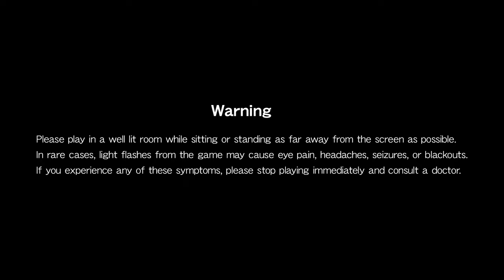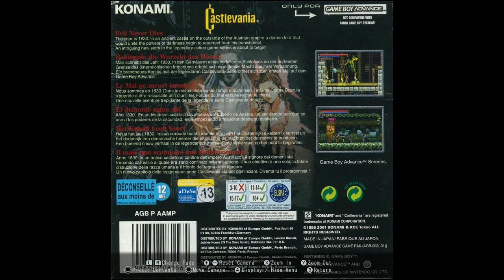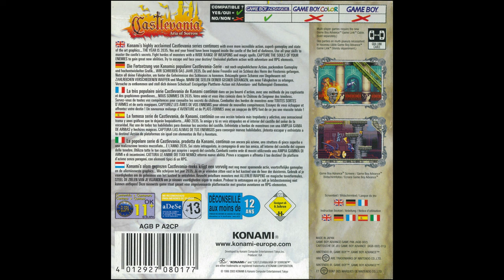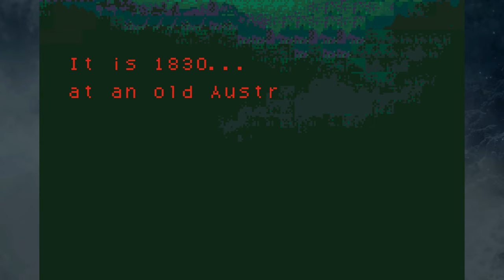Primer Contacto Castlevania Advance Collection (Gameplay en Español, Nintendo Switch)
Hoy os traigo un video de esta recopilacion para ver que tal luce en Nintendo Switch. Espero que os guste el video.